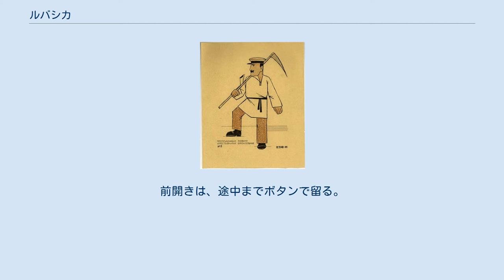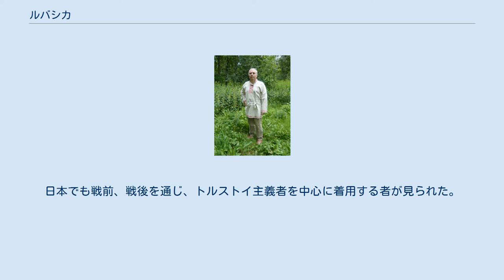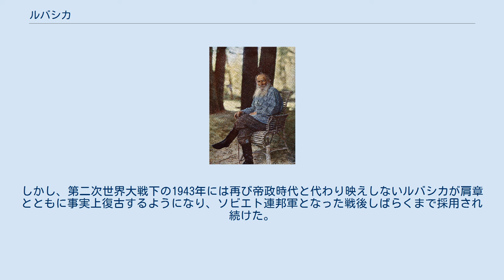ルバシカ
ルパシカを着用したトルストイ（1908年）。
トルストイは晩年、農民の衣装であるルパシカを愛用した。
 ルバシカ、またはルバーシカ、ルパシカ（Rubashka、露：Рубашка）は、ロシアでシャツを意味する語。
日本では「ルパシカ」と呼ばれることが多い。
 ブラウスないしスモック風のプルオーバータイプのシャツ・上着で、もとはウクライナの農民の衣装でルバーハ（Rubakha）と呼ばれた。
19世紀末から20世紀初頭にかけて、襟部や袖口にカラーやカフスがつくようになった。
名称もルバーハが愛称、通称化してルバシカに変化した。
 ルバシカは男女両用であり、身頃がゆったりとしていて、詰襟、前開きは左脇または右脇寄りになっている。
前開きは、途中までボタンで留る。
襟や袖口などにロシア風の刺繍が施してある。
着用時には裾はズボンの外に出してベルトを締める。
 晩年のレフ・トルストイがルバシカを着用していたため、インテリゲンツィアを中心にロシア社会に広まった。
日本でも戦前、戦後を通じ、トルストイ主義者を中心に着用する者が見られた。
 ロシア語のРубашкаはシャツ全般を指し、民族衣装のルバシカに限らない。
 ルバシカは民族衣装としてでなく、近代の帝政ロシア時代から軍服としても使われていた。
 ロシア革命下のロシア内戦時、労農赤軍側は旧体制である白衛軍（帝政ロシア）を打破するという名目から、軍服は帝政時代のルバシカを捨て一新されており、革命以降のソビエト連邦時代には、ルバシカ時代に使われていた階級章の肩章は階級表示方法も一切異なる襟章に変わり、襟の形状も折襟に変更された。
しかし、第二次世界大戦下の1943年には再び帝政時代と代わり映えしないルバシカが肩章とともに事実上復古するようになり、ソビエト連邦軍となった戦後しばらくまで採用され続けた。